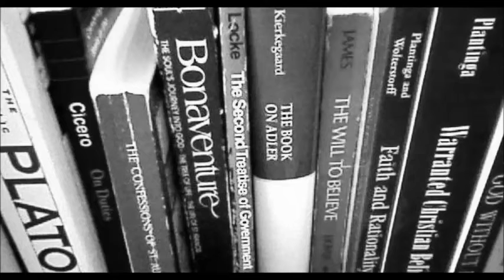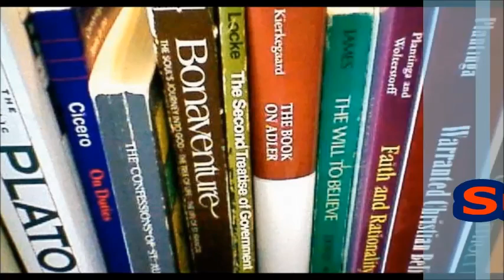Jaegwon Kim's "The Myth of Nonreductive Materialism"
So if all is matter, all reduces to matter, right?  RIGHT?

(Right.)